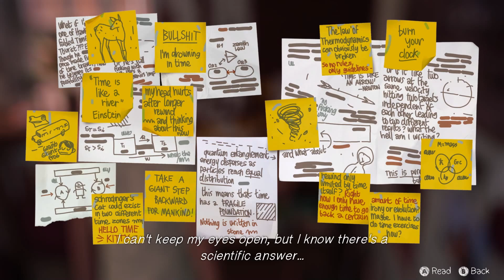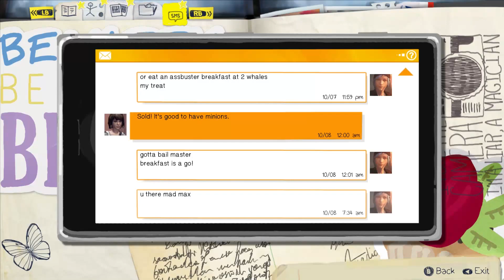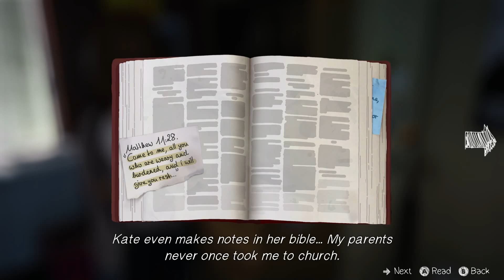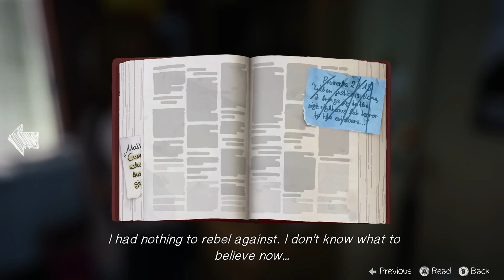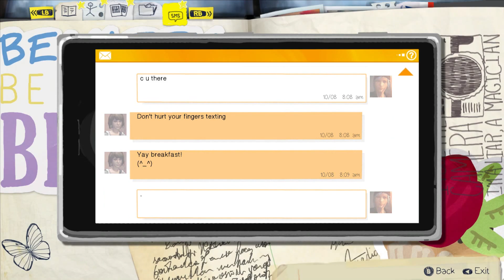REACH OUT AND HELP... | Life is Strange Walkthrough Part 5【Episode 2: Out of Time】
REACH OUT AND HELP... | Life is Strange Episode 2: Out of Time - Part 5【Life is Strange LET'S PLAY】will be a full game walkthrough gameplay of Life is Strange and all episodes; Episode 1: Chrysalis, Episode 2: Out of Time, Episode 3: Chaos Theory, Episode 4: Dark Room, Episode 5: Polarized.

► ABOUT GAME
Life Is Strange is a graphic adventure played from a third-person view. The mechanic of rewinding time allows the player to redo any action that has been taken. The player can examine and interact with objects, which enables puzzle solving in the form of fetch quests and making changes to the environment. Items that are collected before time travelling will be kept in the inventory after the fact.
The player can explore various locations in the fictional setting of Arcadia Bay and communicate with non-playable characters. Dialogue exchanges can be rewound while branching options are used for conversation. Once an event is reset, the details provided earlier are permitted to avail themselves in the future. In some instances, choices in dialogue will alter and affect the story through short or long-term consequences. For each one of the choices, something good in the short-term could turn out worse later.

Acronym: Lis
Developer DONTNOD
Publisher SQUAREENIX
Genre: Story Rich, Choices Matter, Great Soundtrack
Available: PC, Playstaion 4, PS4, Xbox One (XB1)

❤️ Till Next Time - Ahmso